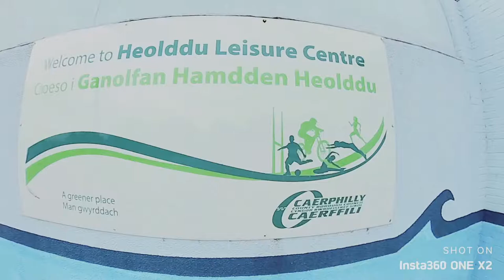Heolddu HydroRider Class